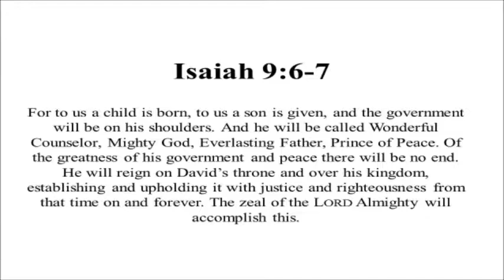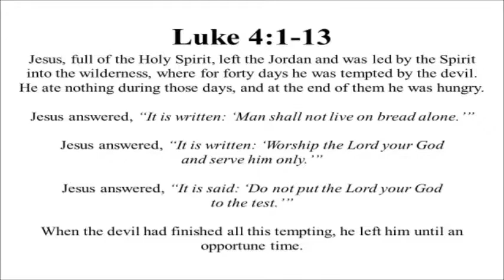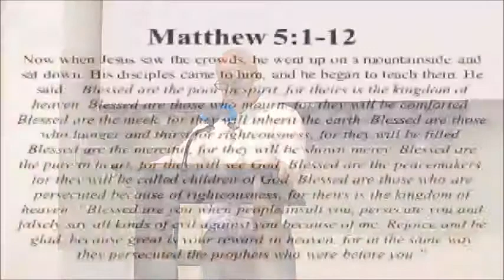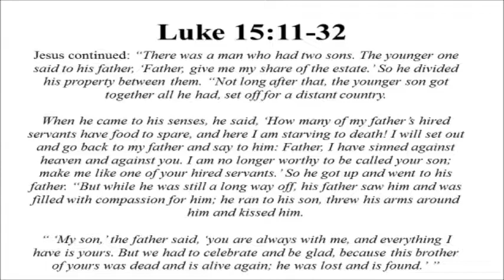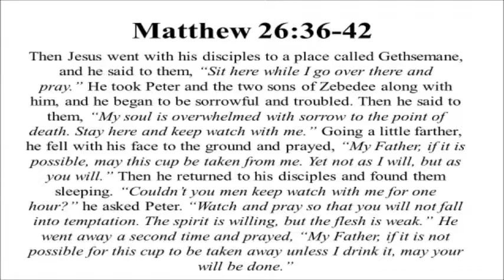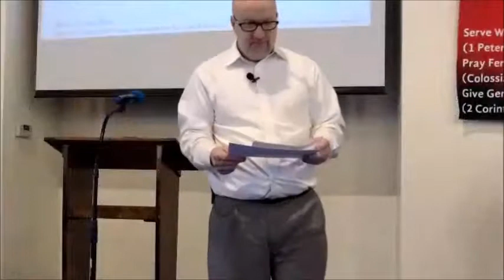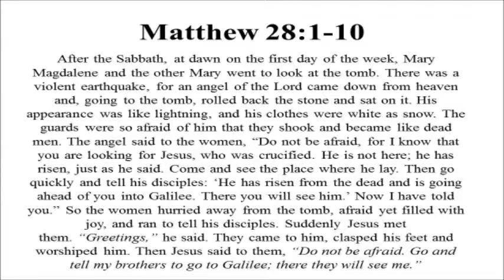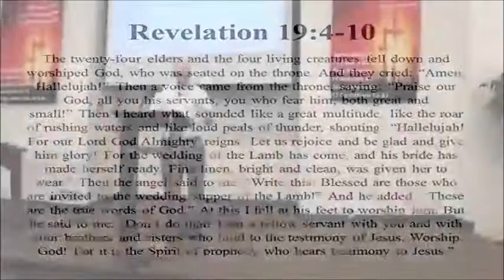Sermon Only May 6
"Tell Me the Story of Jesus"